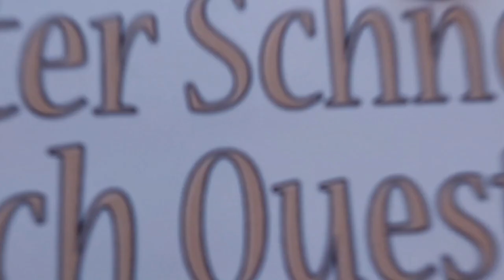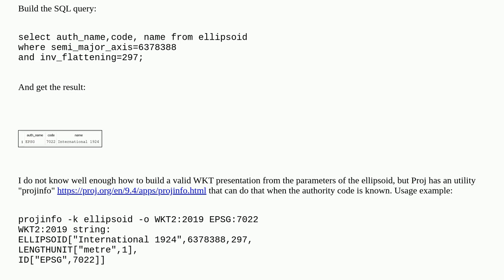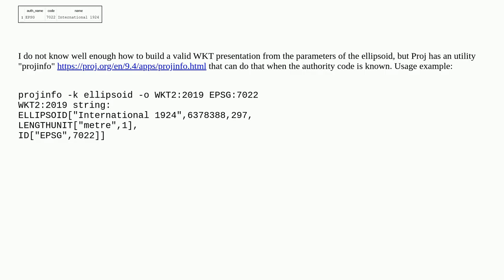Gis: Ellipsoid name from semi-major axis and flattening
Ellipsoid name from semi-major axis and flattening

A special thanks goes out to the community

  well-known-text coordinate-system epsg